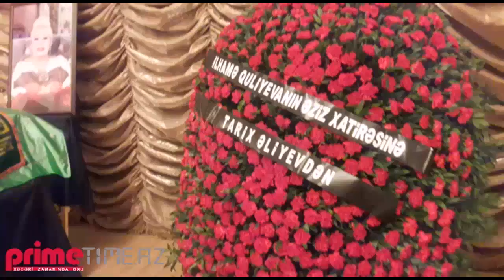Ilhame Quliyevanin vida merasimine Tolik gul celendi yolladi